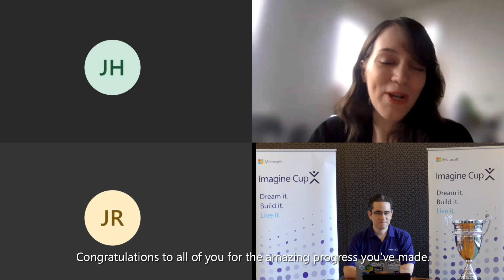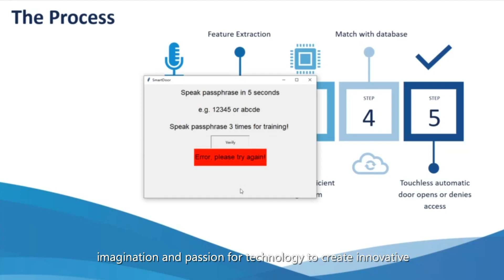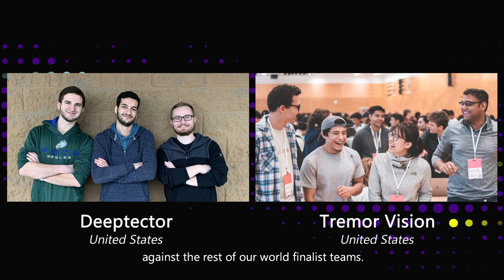2020 Imagine Cup Americas Regional Final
Ten finalist teams from across Americas countries virtually pitched their tech solutions at the 2020 Imagine Cup Americas Regional Final. Recap the competition action and the student innovations striving to make an impact. Congratulations to our World Finalist winners, Team Deeptector and Team Tremor Vision, advancing to the 2020 World Championship during Microsoft Build.

Follow the 2020 ImagineCup competition action